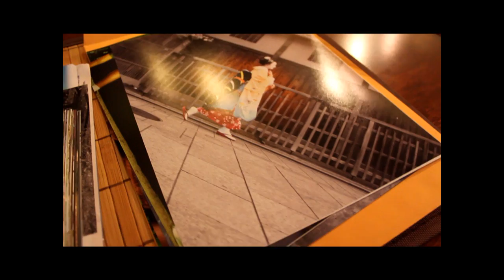500D T1i HD Video Test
Testing out the HD video mode on the 500D/T1i Canon. Rate/Comments/Suggestions welcome.